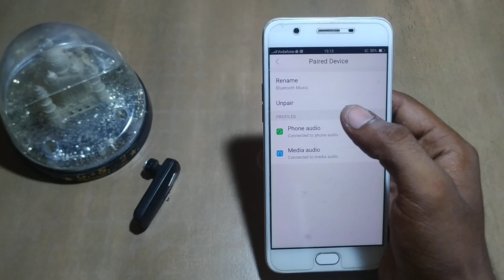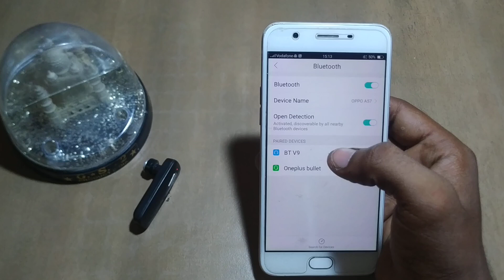how to unpair Bluetooth oppo F1 Plus | oppo mobile ki setting kaise kare